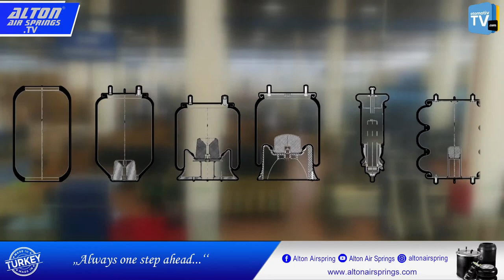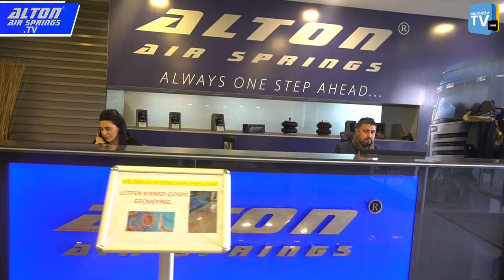Alton Air Spring & Otomotiv Tv ile Röportaj - Uğur Pehlivanküçük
UPK Otomotiv Yan San. ve Tic. Şti. otomotiv endüstrisine ağır vasıta ve hafif ticari araç, treyler ve endüstriyel uygulamalar için "ALTON" markasıyla rol, metalli rol, katlI ve kabin körüğü gibi hava süspansiyon sistemleri üreticisidir. %100 yerli sermayesi ile kurulan Upk Otomotiv, 15500 m²’lik üretim alanıyla faaliyetlerine Bursa Organize sanayi bölgesinde devam etmektedir.

Geniş ürün gamı ve tecrübesi ile UPK Otomotiv hava süspansiyon sistemleri üretiminde son teknoloji makineleri kullanır ve kalitesinden ödün vermeden en iyi hizmeti sunmayı amaçlar. Zamanında ve güvenli hizmet anlayışıyla mutlak müşteri memnuniyetini sağlamak öncelikli hedefimizdir.

Her zaman bir adım önde olmayı amaçlayan UPK Otomotiv, içinde bulunduğu tüm süreçlerde kendisini sürekli iyileştirerek dünya çapındadaki rekabette var olacak güce ulaşmayı hedeflemektedir. inanıyoruz ki; müşterilerimizin taleplerini yeterli ölçüde karşılama yolunda yüksek kaliteli işçiliğimiz ve düzenli teslimat programlarımız artan rekabet koşullarında fark yaratmak konusunda bizim en büyük destekçilerimiz olacaktır.